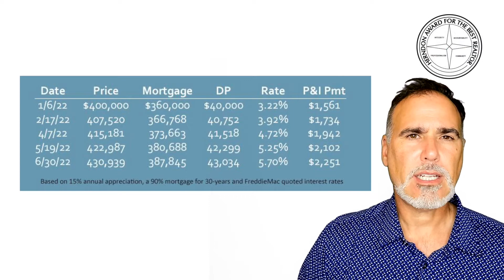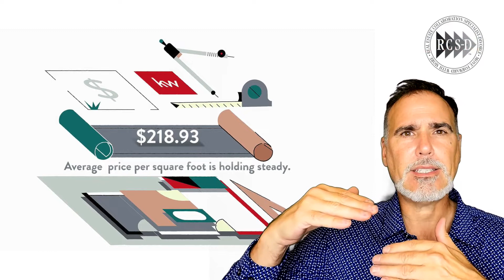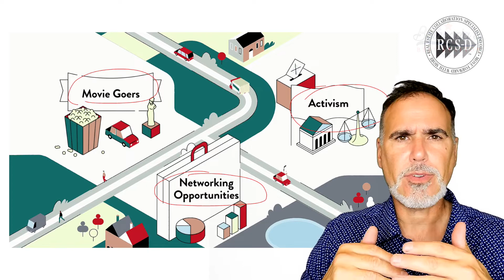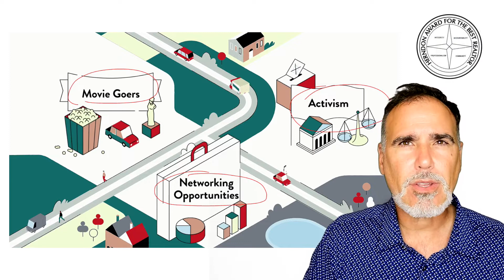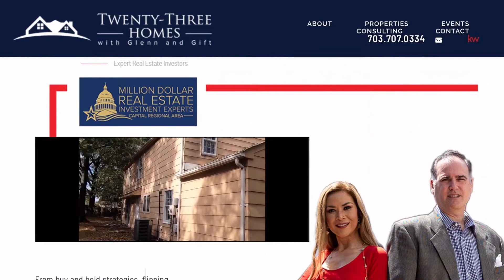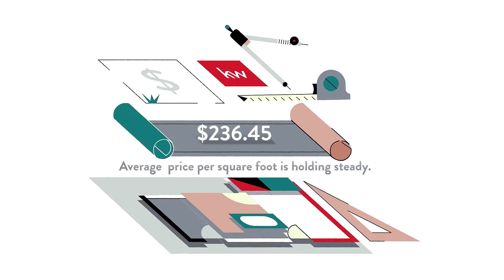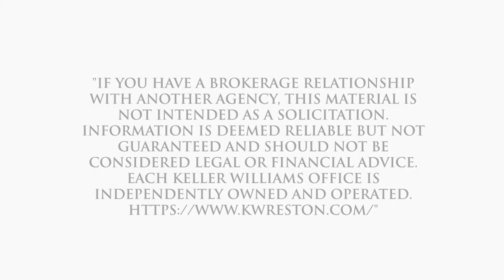Pros and Cons of Living in Rolling Valley - West Springfield, Springfield, VA, US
Pros and Cons of Living in Rolling Valley - West Springfield, Springfield, VA, US Video Real Estate Market Update.  Presented by Twenty-Three Homes with Glenn and Gift.